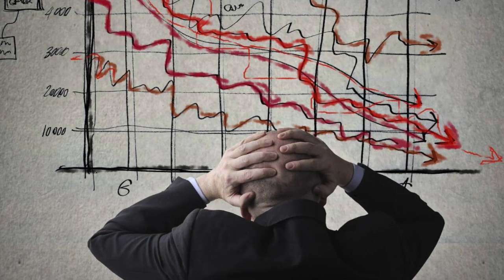Globalization TikTok Railway Bubble